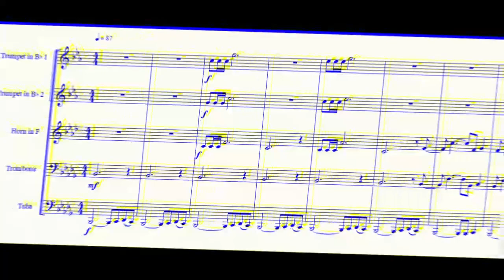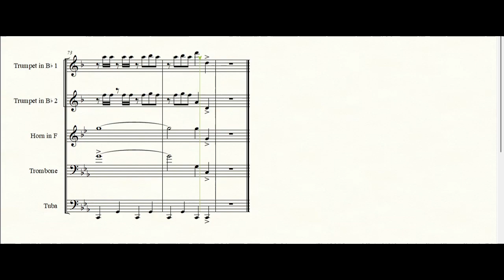Sheet music | Aladdin - Prince Ali 2019 | Brass Quintet (Partituras Quinteto de Bronces) PDF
Sheet music of ALADDIN - Prince Ali 2019 for Brass Quintet PDF
Partitura de ALADDIN - Prince Ali 2019 para Quinteto de MetalesPDF